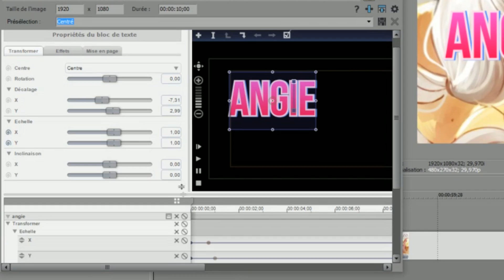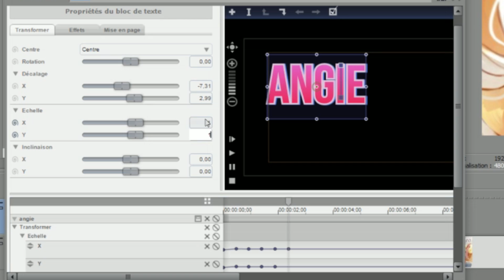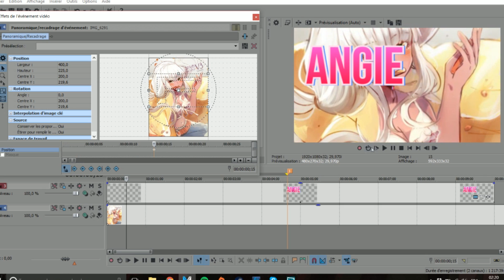[SV TUTORIAL #6] Bouncy Text Effect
requested by Yandi

Song: Shooter by clipping.
Media: New Danganronpa V3
Character: Angie Yonaga
Software: Sony vegas pro 14